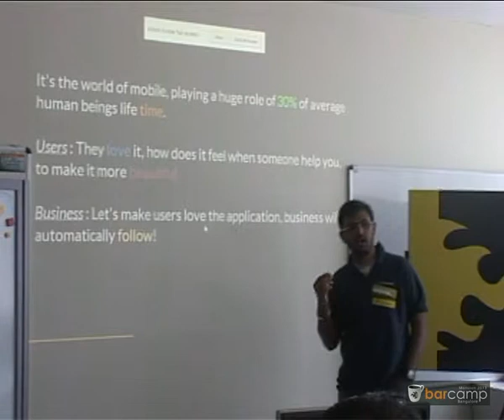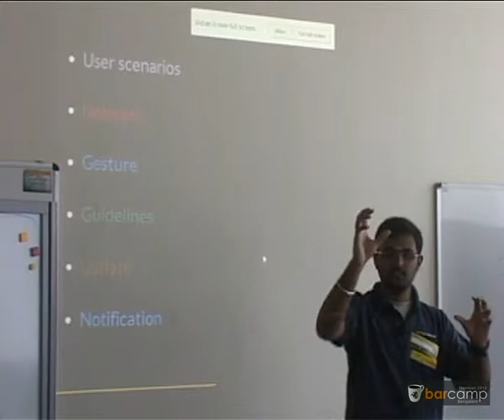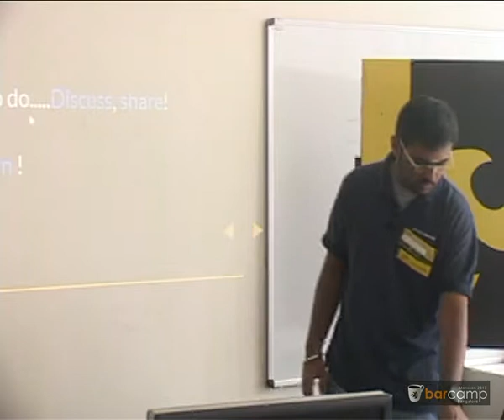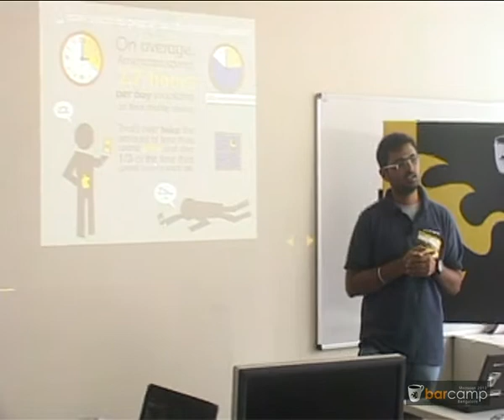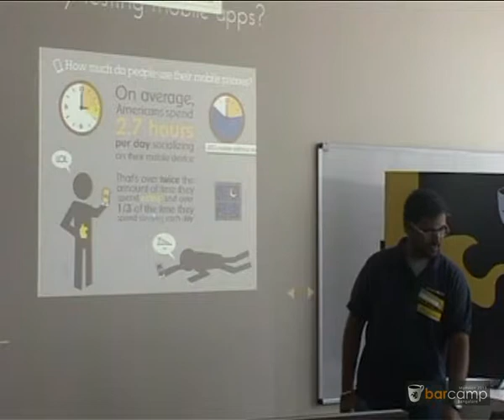Barcamp Bangalore Monsoon 2013: Introduction To Mobile Testing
Introduction To Mobile Testing by abilash

How about getting our app tested before we send it to the store?

Join me in understanding the importance of testing a mobile app, and the "Why", "What" and "How" of testing a Mobile application.

It is going to be very informative! So let's get started with some of the tips and tricks to test a mobile application.